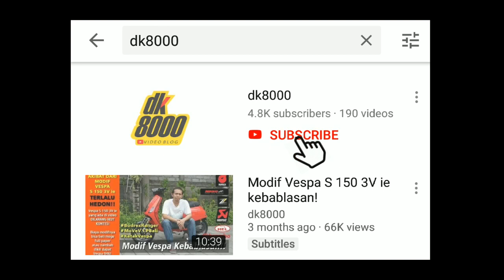Modif Honda ADV Tampil Berkelas I DK8000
Siapa bilang Honda ADV 150 tidak bisa bersolek agar cakep? Kali ini Honda ADV 150 milik @dedewahyudii dari tim @eberspacherteam Bali menunjukkan bahwa Honda ADV 150 juga bisa dimodifikasi dengan layak.Modifikasi Honda ADV 150 ini mengambil tema turing atau safety riding. Modifikasi Honda ADV 150 ini menelan biaya sekitar 20 jutaan. Tapi hal tersebut sepadan dengan tampilan Honda ADV 150 sekarang yang makin yahud.